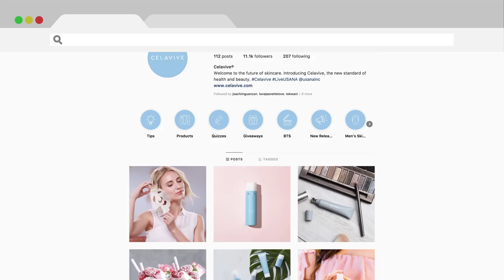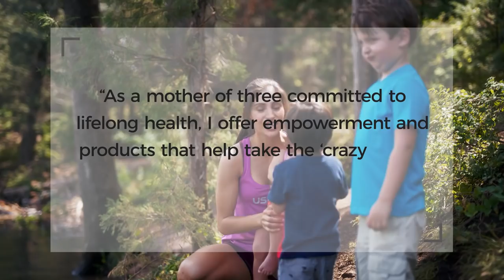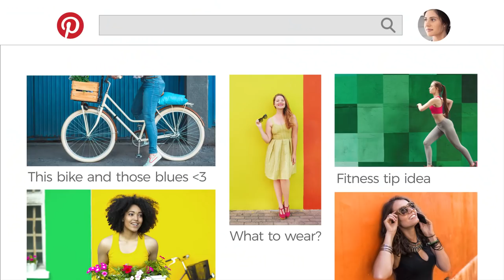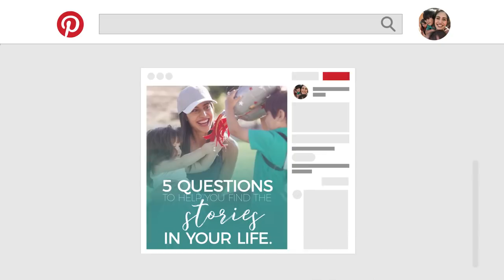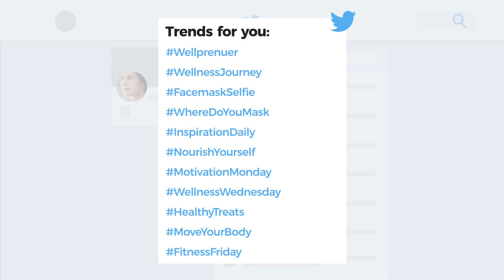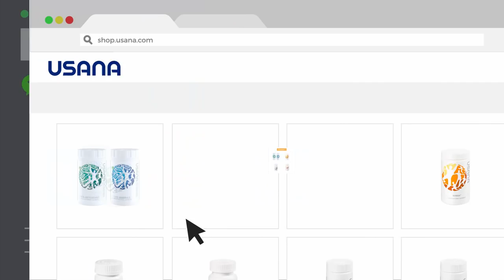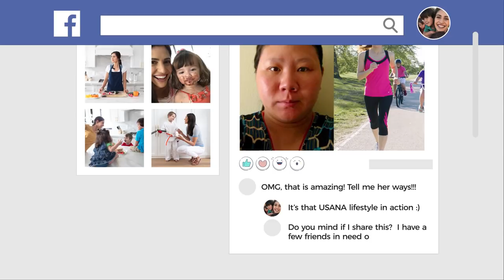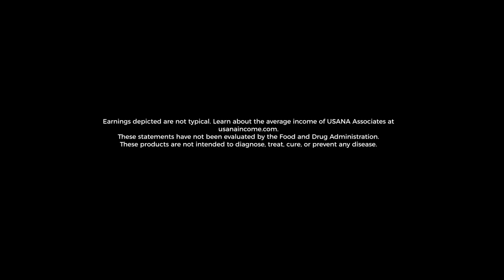Social Sells: Inspire with Your USANA Story USANA Video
Get ready to go pro on social media. Create your personal brand as you tap into core values to craft your unique brand statement. Share your story through beautiful visuals and authentic messages to form lasting connections. Choose the social media platform that best fits you and your unique message.